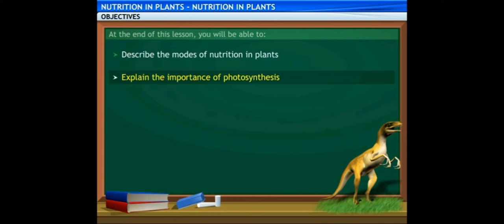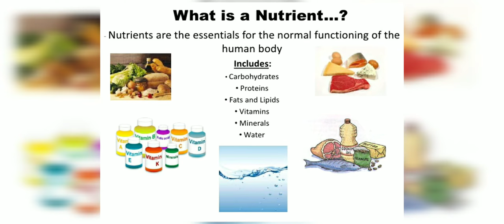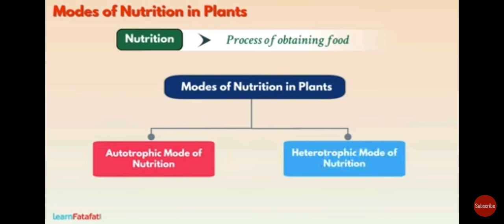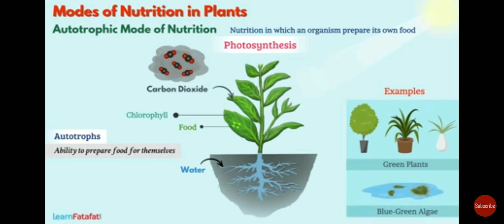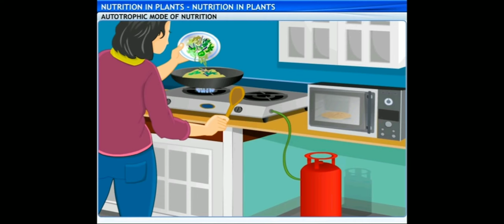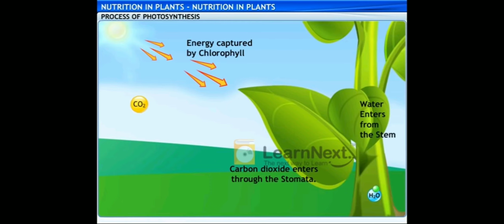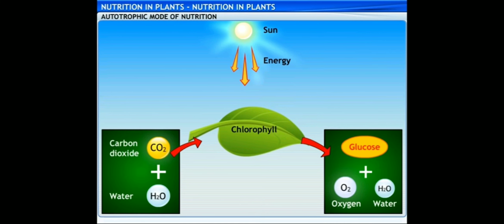class 7 science chapter1-Nutrition in plants, part 1